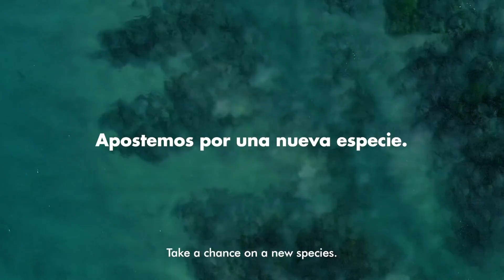NELEC Apertura de Campaña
Nelec es la nueva apuesta de Castrosua que el próximo 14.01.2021 a las 12h verá la luz ¡os esperamos!